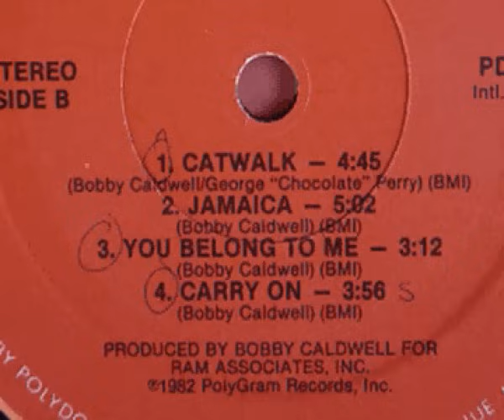Bobby Caldwell - You Belong To Me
From: Bobby Caldwell - Carry On
Label: Polydor
Catalog#: PD-1-6347
Format: Vinyl, LP
Country: US
Released: 1982
Genre: Funk / Soul, Pop